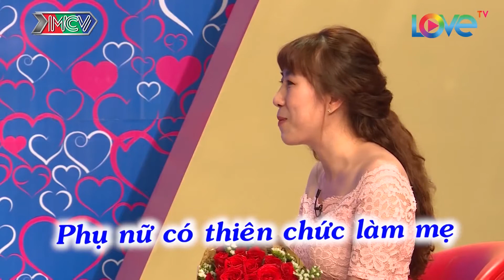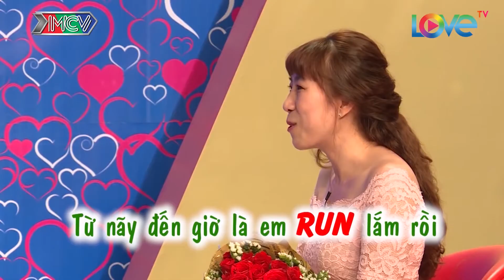Chàng Trai Miền Trung BỐI RỐI LÚNG TÚNG Khi Gặp Cô Gái Là Mẫu Người Lý Tưởng Vừa Lúc Hạ Màn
Cú pháp tìm nhanh: Tần số cảm xúc, bạn muốn hẹn hò 305, ban muon hen ho 305, bmhh 305, bmhh305, chàng trai bối rối lúng túng, gặp mẫu người lý tưởng